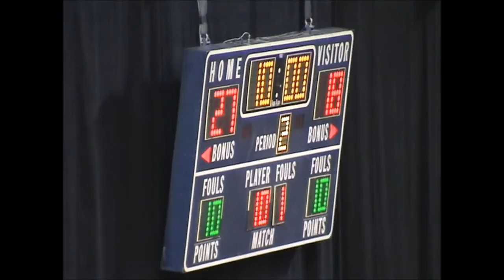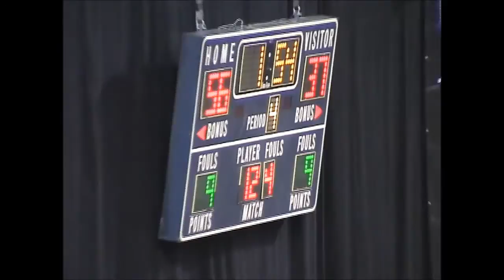#66 2007 GBBall LC vs Toledo